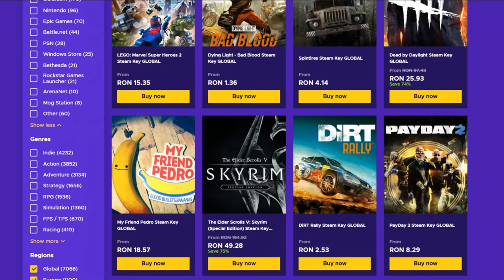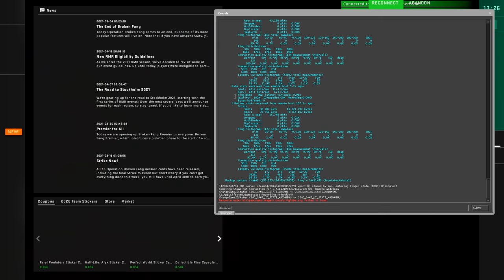#1 CS:GO CU HACKURI GRATIS ! CHIAR SUNT BUNE DE CEVA ? - PrimeHacking w/Vladut,Andu etc.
Discordul lui Vladut de unde puteti lua CHEATURILE GRATIS SI CONFIGURI

Specs :

Pc Gaming :

🎮 Cpu : i7 8700k @5.2 ghz
🎮 Gpu : MSI GeForce GTX 1070 Ti Armor @2100mhz
🎮 Mobo : MSI Z370 TOMAHAWK
🎮 Ram : Crucial 32 GB DDR4 3466 MHz cl18

Pc secundar :

🎮 Cpu : i5 4690kk @4.8 ghz
🎮 Gpu : MSI GeForce GTX 970 @2050mhz
🎮 Mobo : Gigabyte Z97
🎮 Ram : Crucial 16 GB DDR3 2400 MHz cl17

Pc 3 :

🎮 Cpu : Pentium e5200 @2.9 ghz
🎮 Gpu : NVIDIA GeForce 7300 GS
🎮 Mobo : Asrock 775i65g
🎮 Ram : Kingston 4 GB DDR2 466 Mhz cl5

Periferice :

⌚Monitor 2 : Philips 45 inch 4096x2160 60hz
⌚Tastatura : Razer Blackwidow Chroma
⌚Casti : Razer kraken X
⌚Microfon : Superlux E205U